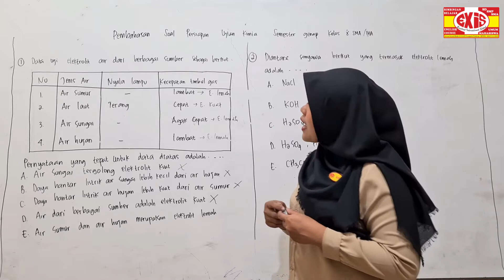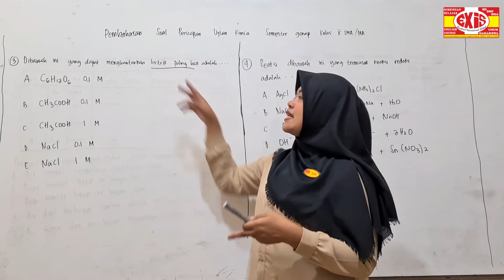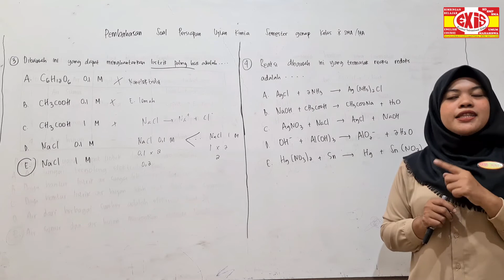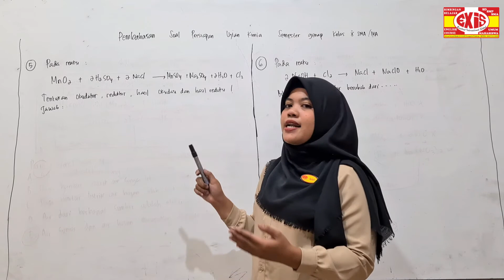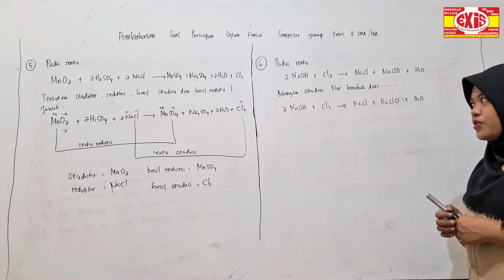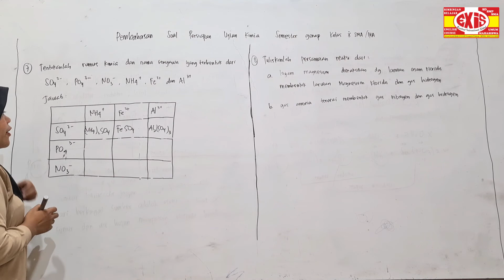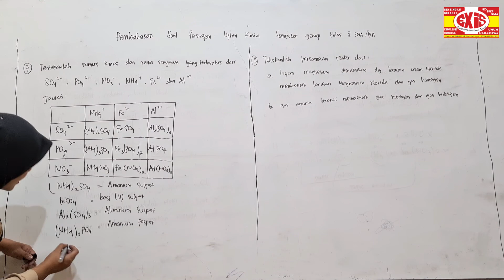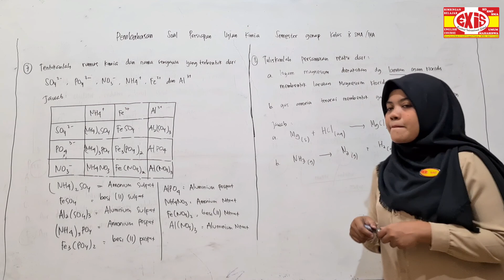Persiapan UAS 2020 Kimia Kelas 10 SMA Lanjutan Juni 2020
Belajar Online Bimbel EXIS Padanv